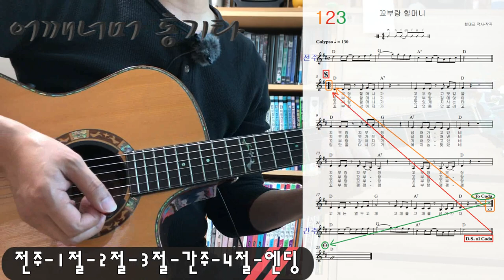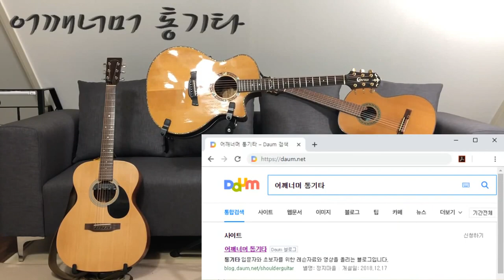(통기타 반주) 064 Calypso ②, 꼬부랑 할머니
카메라 : Phone8
마이크 : Edutige EIM-003 (기타)
마이크 : Edutige EIM-008 (목소리)
마이크 연장케이블 : Edutige ESL-006
스마트폰 거지대 : Xenomix Grab SHG-P2000
CPU : i5-4690
그래픽카드 : GeForce GTX 750
RAM : DDR3 8GB
화면모니터링 : 거울
편집 : 곰믹스

어쿠스틱기타엠프 : ZT Amp Lunchbox Acoustic (LBA1)
어쿠스틱기타 : HEX Sting D300 M